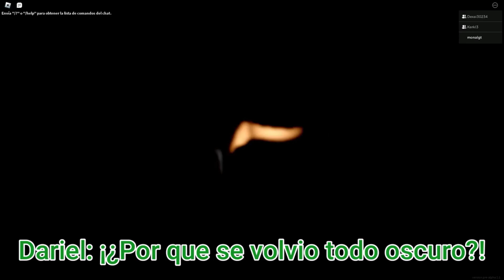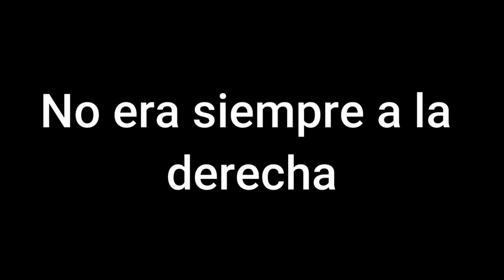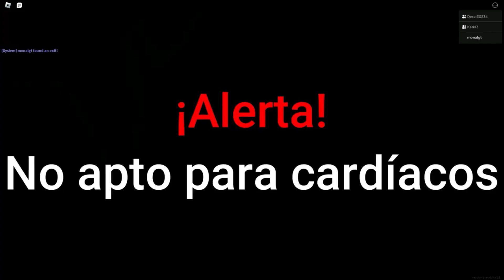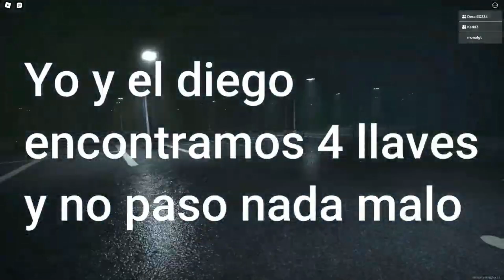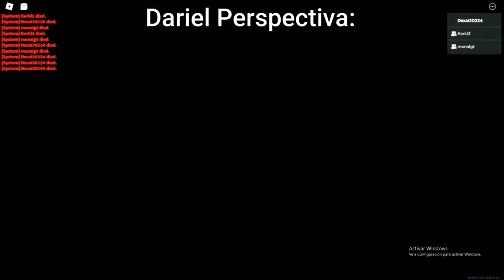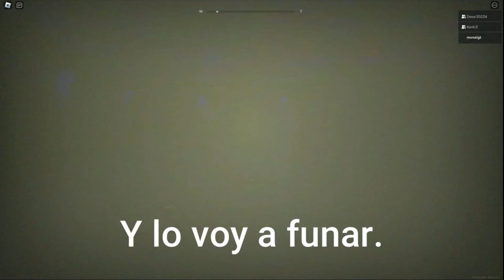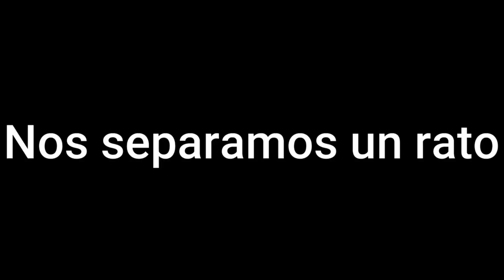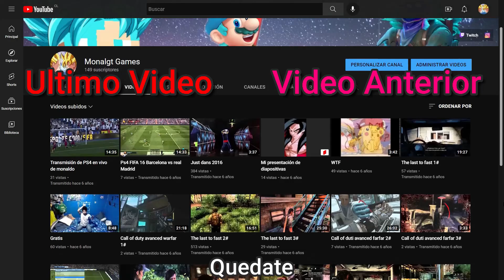Yo y los GTA en los Backrooms Graciosos (Apeirophobia)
Compilación de toda la primera temporada de Backrooms Graciosos de los GTA, versión corta para los que no tienen el tiempo de verse alrededor de una hora de contenido.

Hoy es un día triste, ya que es el fin de los backrooms en Roblox con los panas/amigos/papus/compas, pase lo que pase, aparezcan mounstros de todo tipo, situaciones inusuales, dobles, oscuridad, globos y lugares liminales... El fin es hoy.

En esta ocasión entramos a los Backrooms con los GTA 🔞 (Apeirophobia). ¿Cual es tu temor más grande? Pues ésta es la pregunta que nos propone este video y el resultado es absolutamente ridículo. Espero que os haya gustado.
(lo de arriba fue una inteligencia artificial)
If you're a fan of the GTA team, then you'll love this video! In it, we play through the backrooms of several of the games, and guess which one is my biggest fear? You'll have to watch the video to find out! I hope you enjoy it!

Canal Secundario:

Canal de Clips:

Recuerden, siempre pueden comentar para pedir canciones, videojuegos o cosas para hacer.
¡Se les agradece todo!
Soy Monalgt Games youtuber de variedad.